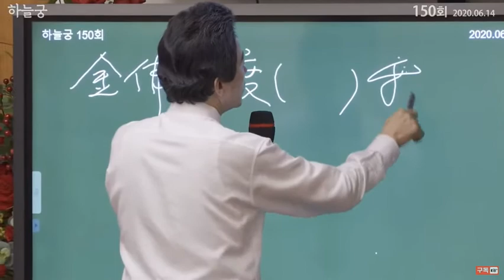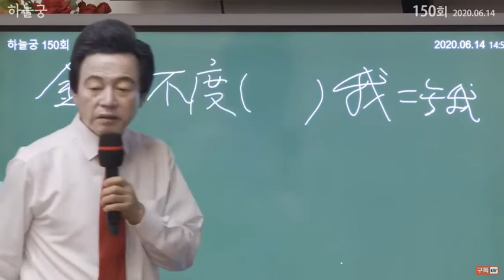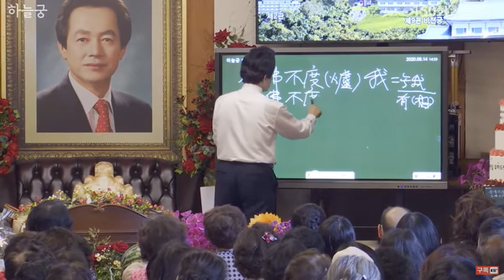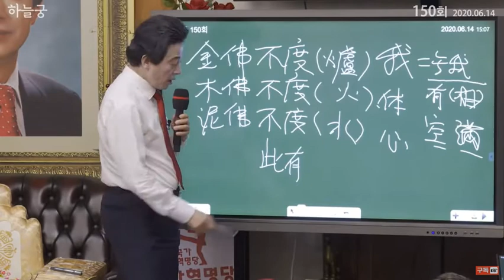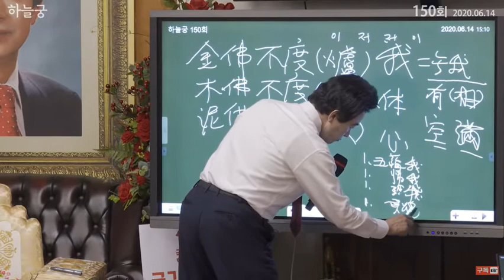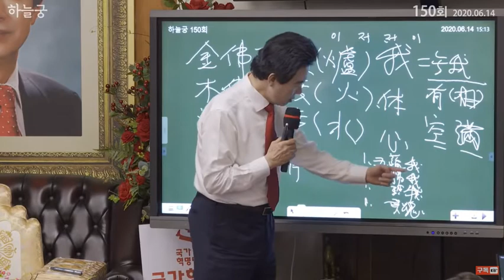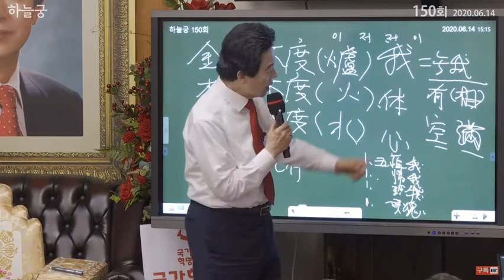석가모니의 실수? 인간은 자기가 한 것을 자기가 당한다? -위대한 민족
마음대로 할 수 있는 대신 무한책임을 진다.
아무리 다시 태여나도 자기가 지은것은 바꿀 수 없다.
우리는 우리가 한 일에 대한 영원한 책임이 따른다.

- 위대한 민족의 탄생